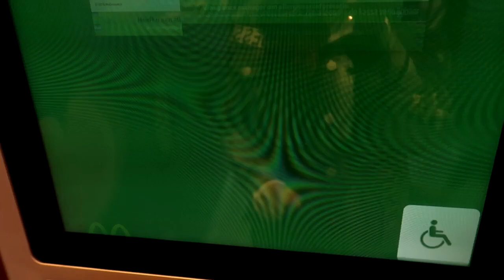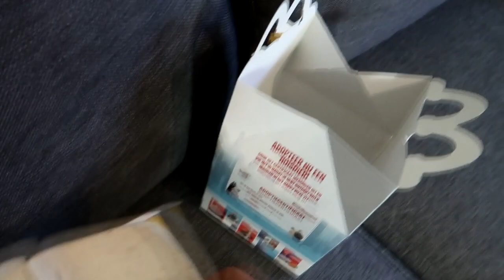STILES ALLEEN THUIS, PAKT HIJ DE HAPPYMEAL?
Welkom bij een nieuwe video samen met Stiles! =)

Vandaag test ik weer eens wat Stiles doet als hij alleen thuis is, dit doe ik niet zomaar want speciaal voor deze test haal ik een Happy Meal en die zet ik op tafel om te testen of hij zo ondeugend is om het te pakken, enjoy!